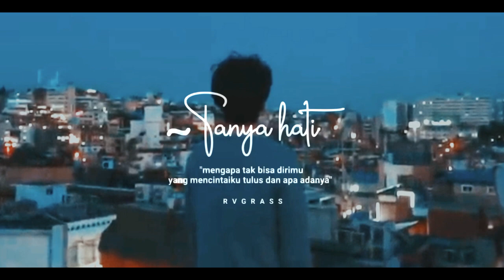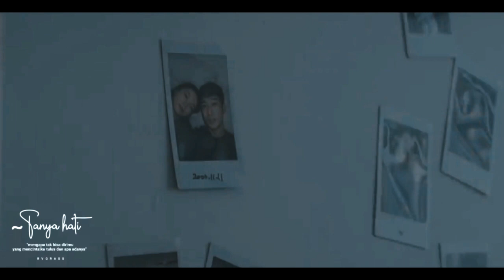[ FMV ] kim sunwoo— tanya hati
"mengapa tak bisa dirimu yang mencintaiku tulus dan apa adanya"

🎶 : Tanya hati— pasto ( cover by arvian dwi )
Foreword by rintik sedu
Characters : kim sunwoo — the boyz